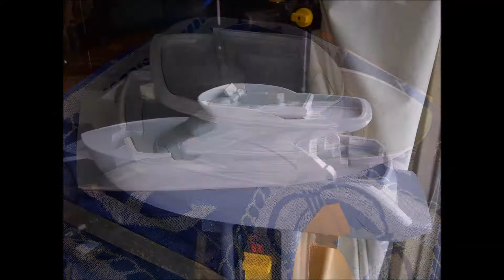Carver C40 - Concept Design and 3d Printing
A video with multiple time-lapse 3d prints of the concept scale model.  Photos include the machining and crafting of the tooling and manufacturing of the first production yacht.